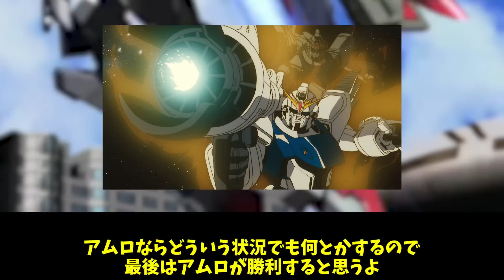【ガンダム】νガンダムアムロvsF91シーブックだとどっちが勝つ？に対する反応集